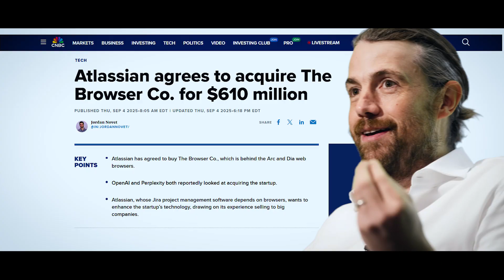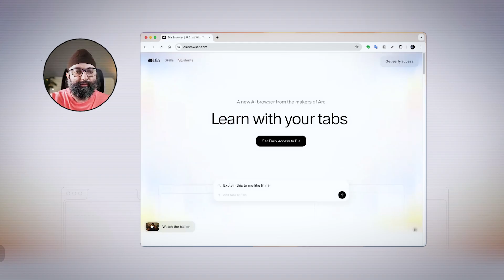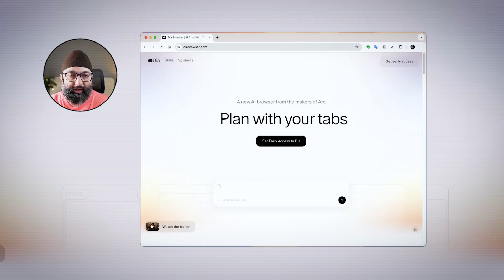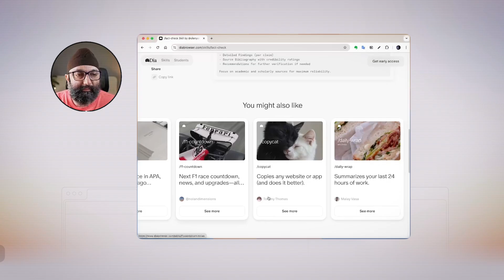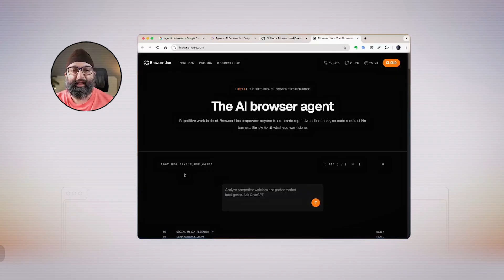Atlassian’s Secret Weapon: Agentic Browser Explained | Atlassian’s $610M Move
Atlassian just made a surprising $610M move that could change how engineers work every day. If you’ve ever felt the pain of switching between Jira, Confluence, Bitbucket, and endless tabs while troubleshooting, this video is for you.

We break down what this acquisition means, why it signals a big shift in how browsers and AI are merging, and what engineers should start thinking about now. Instead of isolated tools, imagine a single context window shaping how DevOps, cloud, and platform teams collaborate.

Three key shifts will define the future- automation, context, and portals. This isn’t just news. It’s a signal for what’s coming next in engineering.

Who am I:
Savinder is an Associate VP - DevSecOps, SRE and AI across SDLC with Zensar Technologies.
He is based in Pune, India and is passionate about helping Enterprises solve business problems, based off technology solutions.

Savinder is a recognised figure in the DevOps space and has been speaking at leading industry events worldwide. He is a Global DevOps Ambassador with DevOps Institute and Continuous Delivery Foundation (CDF) Ambassador. He's also authored the widely popular "How do I build a career in DevOps? - A practical handbook to help you start or scale up your career in DevOps", and  "Spirituality & Success - A Guide to Using Spirituality for Success at Home and Work" which are available on Amazon worldwide.